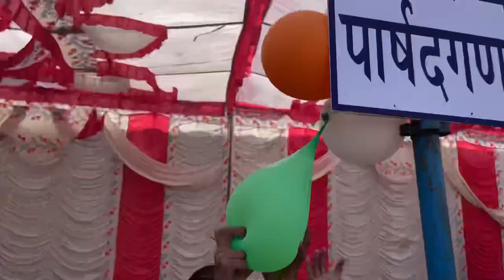Happy Republic day || Marwar junction Badi school program || Chintu vlog || Jay Shree Ram